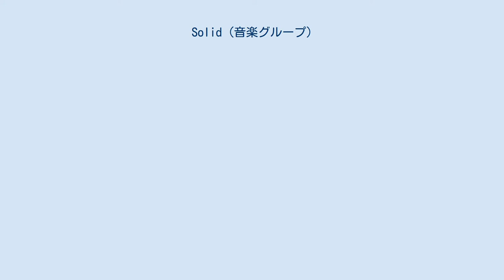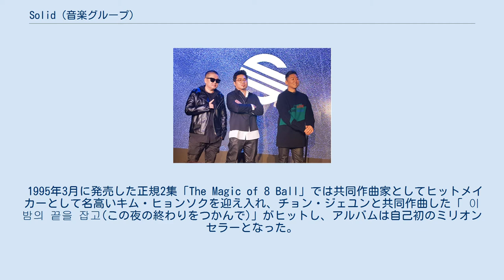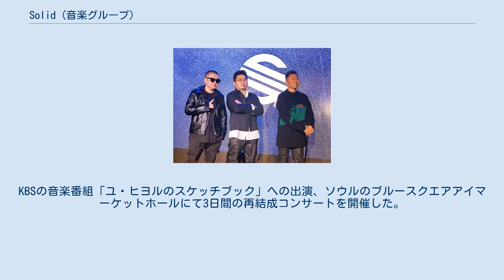Solid (音楽グループ)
Solid（솔리드）は、韓国男性3人組音楽グループである。
 R&Bをベースにしたヒップホップ音楽を韓国の大衆音楽界に普及させたグループとして認識されている。
アイドル的なプロモーションと人気だったが、デビュー当時からチョン・ジェユンの作曲曲を中心にしたセルフプロデュースのスタイルを貫いている。
 在米韓国人のチョ・ジェユンとイ・ジュン、韓国系アメリカ人のキム・ジョハンがロスアンジェルスの韓国系教会で組んだ音楽グループを015Bのチャン・ホイルが見出し、1993年初頭に自身のプロデュースした正規1集「GIVE ME A CHANCE」で韓国でデビューさせた。
しかし当時はソテジワアイドゥルからのヒップホップダンス音楽全盛期だったためにさほど注目されずデビューアルバム活動を終了した。
 1995年3月に発売した正規2集「The Magic of 8 Ball」では共同作曲家としてヒットメイカーとして名高いキム・ヒョンソクを迎え入れ、チョン・ジェユンと共同作曲した「 이 밤의 끝을 잡고(この夜の終わりをつかんで)」がヒットし、アルバムは自己初のミリオンセラーとなった。
 続く「넌 나의 처음이자 마지막이야(君は僕の最初で最後)」「천생연분(天生縁分)」が収録された正規3集「Light,Camera,Action！ 」(1996年)は彼らの最大のヒットアルバムとなった。
 1996年7月にはソウルオリンピック公園内体操競技場で単独コンサートを開催。
 しかし1997年に発売した正規4集「SOLIDATE」はマイアミスタイルのヒップホップにコンセプト転換をしたためか、3集ほどの大きなヒットにはつながらず、また当時の所属事務所との確執や休息なく制作してきたことへの疲弊感、学業や兵役問題等で突然の解散を発表。
 各々の活動と生活に入りグループとしては長い沈黙を保っていたが、2014年末にMBCの国民的人気バラエティ番組「無限挑戦」の特別企画「土曜日・土曜日は歌手だ！ シーズン1」で再結成するのではないかと報道が先行したが、再結成には至らなかった。
 2018年3月22日に21年振りに正規5集「INTO THE LIGHT」を発売。
KBSの音楽番組「ユ・ヒヨルのスケッチブック」への出演、ソウルのブルースクエアアイマーケットホールにて3日間の再結成コンサートを開催した。